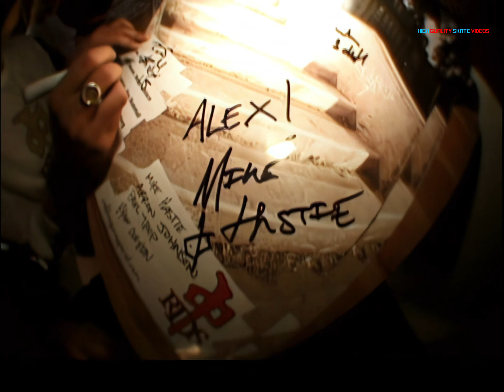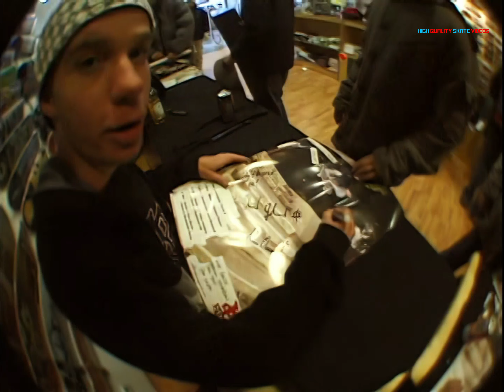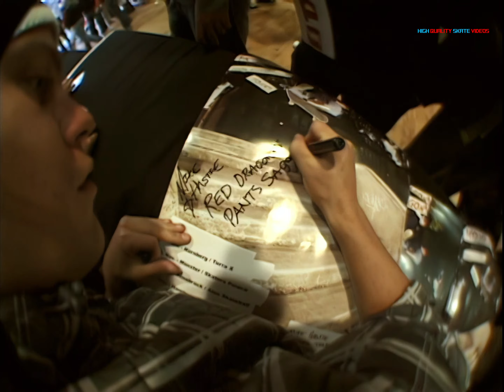Red Dragon Society | RDS Apparel "Eurofest" (2007) [Remastered 1440p60fps4:3]